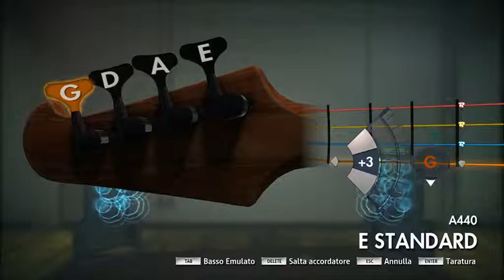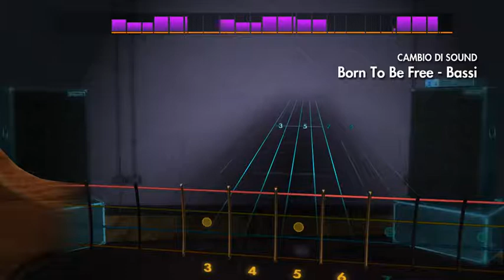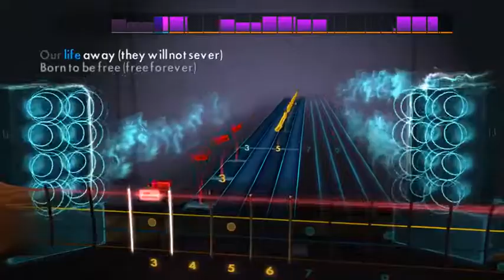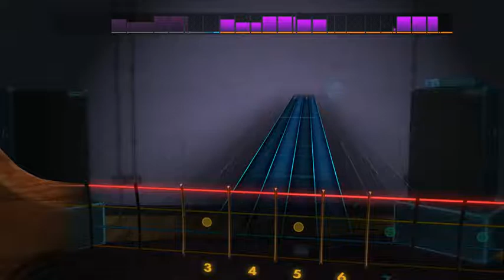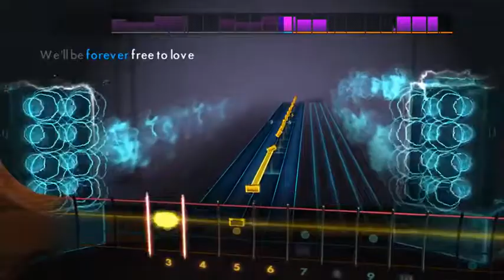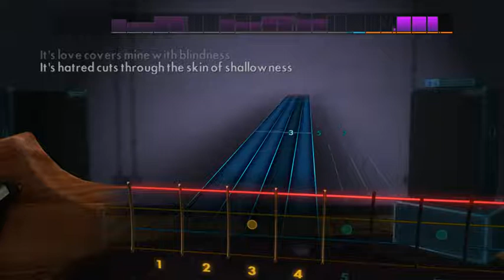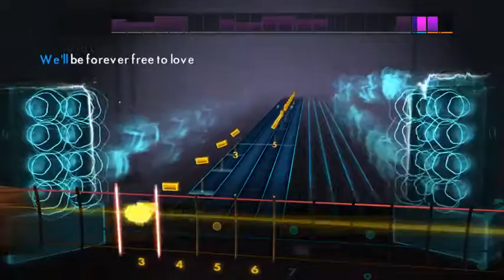rocksmith x japan - born to be free(bass)